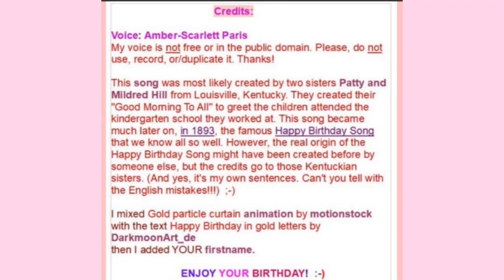🎂 HAPPY BIRTHDAY BYLLYE 🎈 (French Parisian Accent)